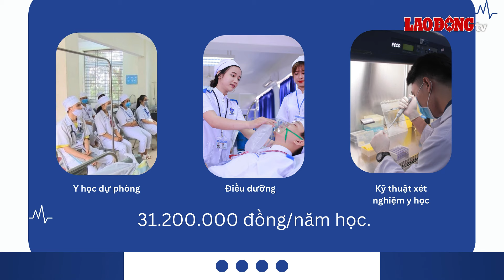Học phí Trường Đại học Y Dược Thái Bình đắt không? | Báo Lao Động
BÁO LAO ĐỘNG | Học phí Trường Đại học Y Dược Thái Bình năm học 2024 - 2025 dao động từ 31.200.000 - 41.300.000 đồng/năm học.
* Đường dây nóng: 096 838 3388